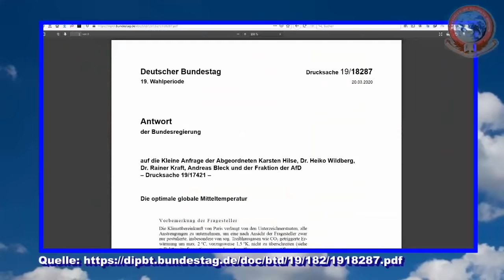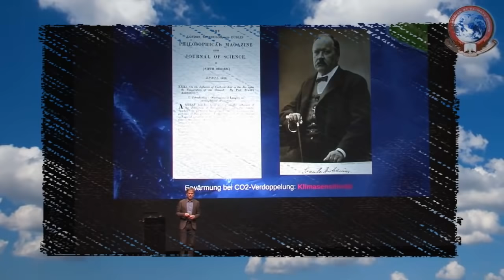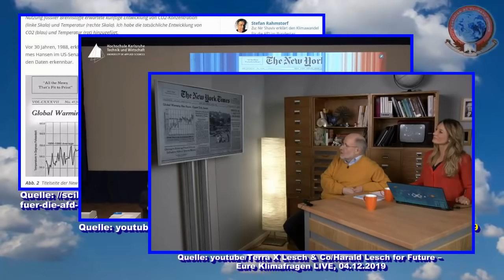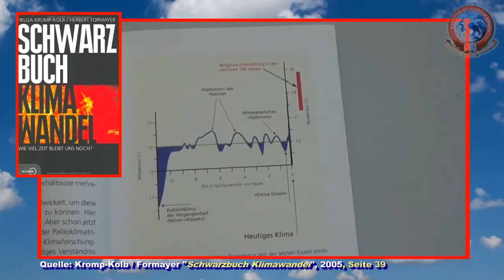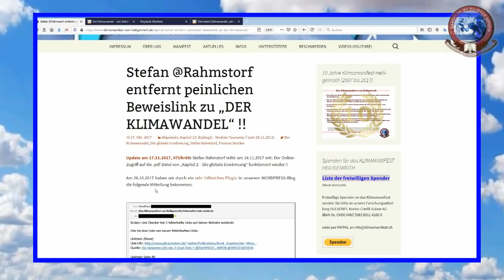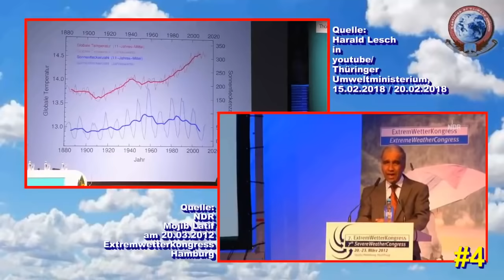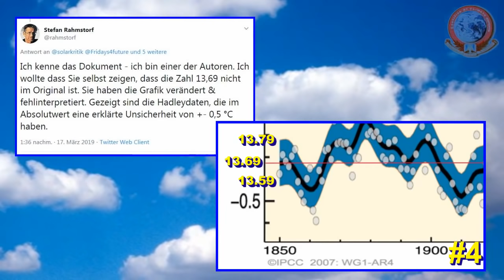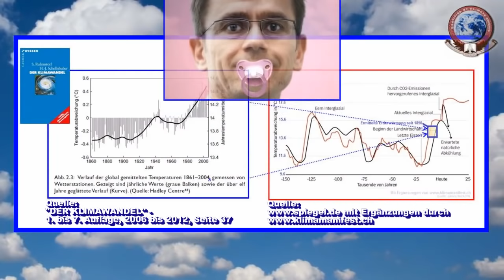Das Verwirrspiel des Stefan @Rahmstorf (V3a)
Umfangreiches Dokumentations-Video (Länge: 134 Minuten, V3a, Stand: 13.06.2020), um im Detail zu belegen, dass in Wirklichkeit Stefan Rahmstorf und die gesamte Gilde der Klima(folgen)forscher diejenigen sind, die seit Jahren eine dilettantisches "Verwirrspiel" mit der globalen Absoluttemperatur betreiben. Offensichtlich scheinen diese Klima(folgen)forscher selbst nicht verstanden zu haben, wie vor über 30-40 Jahren die Gefährlichkeit der Erderwärmung begründet worden ist und sie scheinen sich auch seit Jahrzehnten sicher zu sein, dass niemand ihren Schwindel durchschauen wird, geschweige denn an die Öffentlichkeit bringen wird.
Dieses Video ist nun ein weiterer Baustein, um das Schwindelgebäude der Klima(folgen)forscher zum Einsturz zu bringen.

Kapitelsprungmarken:
00:00:01 Intro
00:09:35 Kurze Themenvorstellung
00:12:23 Rahmstorf und die Frage zur Globaltemperatur/Treibhauseffekt
(Sprungmarken-Aufstellung wird fortgesetzt)

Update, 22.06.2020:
Der Billiard-Ausschnitt aus "Quarks & Caspers" (WDR) musste herausgeschnitten werden wegen Urheberrechtsmeldung. Der Ausschnitt war auch nur ein Beispiel-Ausschnitt für die Chaotik des Wetters und es gibt an gleicher Stelle noch zwei weitere Beispiele im Video, die die Chaotik des Wetters beschreiben. Stattdessen auch das WDR-Video aus 2001 zur "Chaos-Theorie" schauen,

DANK an Rolf St., der uns den Hinweis auf den Rahmstorf-Vortrag bei der Uni Mainz mit der wichtigen Publikum-Frage der Zuschauerin über die Absoluttemperatur gab.

Ab Montag, 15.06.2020, 8Uhr erscheint ein Blogtext mit umfangreichen, ergänzenden Nachweis-Links zu den Behauptungen im Video,

Auch immer hilfreich: Unsere Info-Seite mit A4-Recherche-Flyern, die unsere Kern-Argumentation in aller Kürze erklären

Schauen Sie auch unsere Medien-"Beschwerden", die seit April/Mai 2019 von uns eingereicht wurden:

Freiwillige Spenden an das Klimamanifest senden Sie bitte an unsere Forschungsabteilung SULBONIT,  IBAN-Konto CH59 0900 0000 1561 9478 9 bei der PostFinance
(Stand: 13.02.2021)